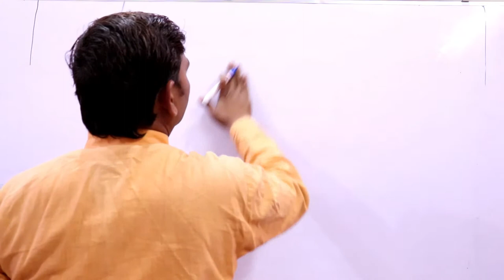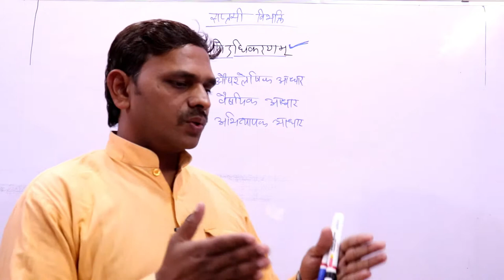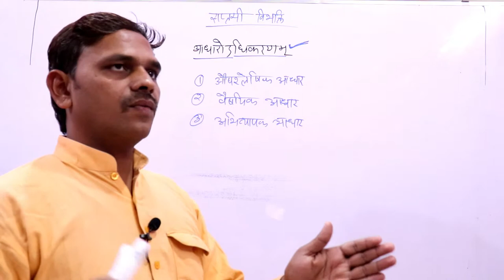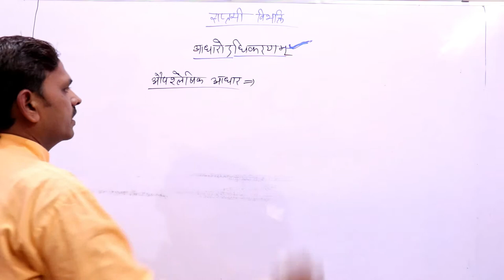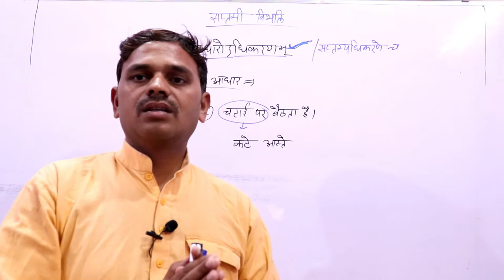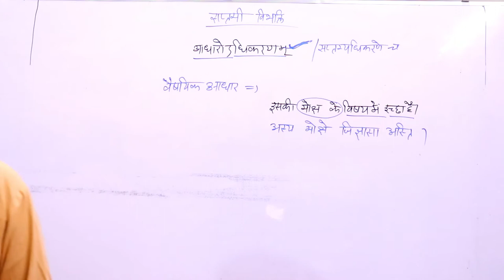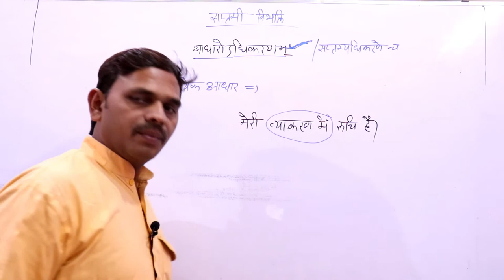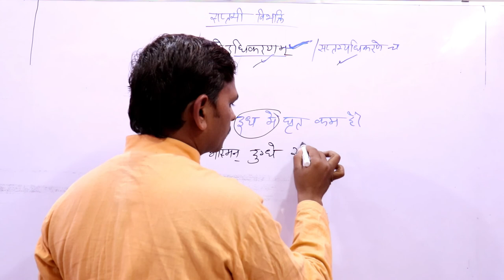karak ,sanskrit grammar,saptami vibhakti,adhikaran karak, सप्तमी ,अधिकरण ,भाग एक -29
नमस्कार मित्रो,

sanskrit grammar
saptami vibhakti
adhikaran karak
सप्तमी ,अधिकरण